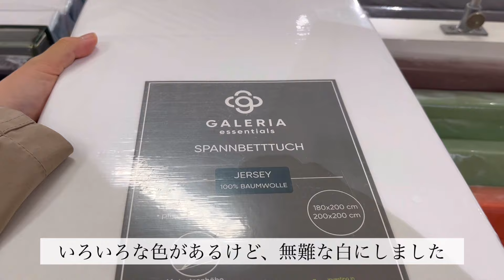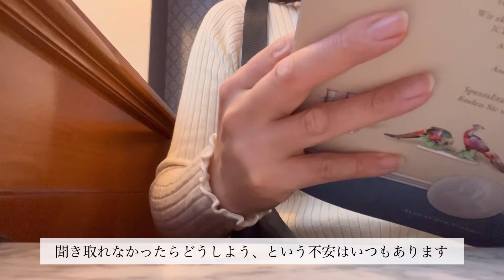【ドイツ生活】夫仕事中に一人で贅沢してみた/海外生活を送る上で思う事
こんにちは！

誤ったベッドが届いてから3週間
荒波を乗り越えて？ついに届きました！

スムーズにいかないことばかりですが
たまにの贅沢に、ひとりで甘いものを食べて
自分のご機嫌を取ってみました

皆さんのストレス発散方法は何ですか？

海外生活を送る上で、色々と思う事はあります
私なりの考えを独り言で呟いてみました

ケルヒャーを買って、床がピカピカになると
心も自然とスッキリしました

動画の感想お待ちしてます♪

Tschüss